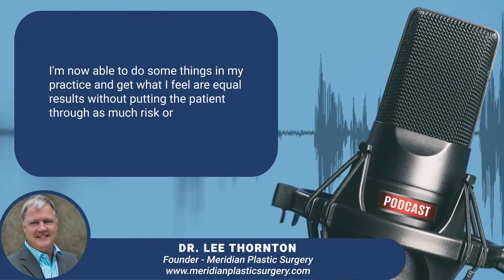BOA Podcast Episode 77 - A non-surgical option for significant results around the eyes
In this week’s podcast, Dr. Lee Thornton shares his insights and experience with the new but unique non-surgical option that he uses to treat around the eyes